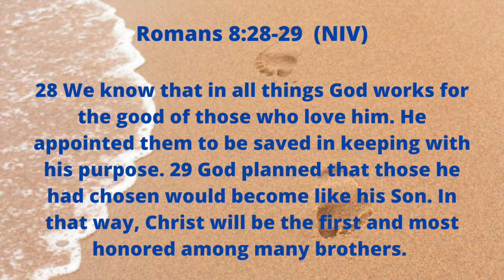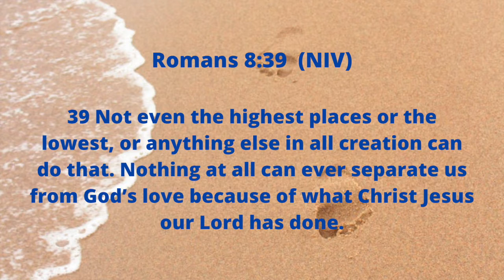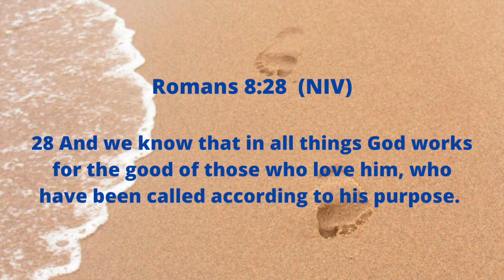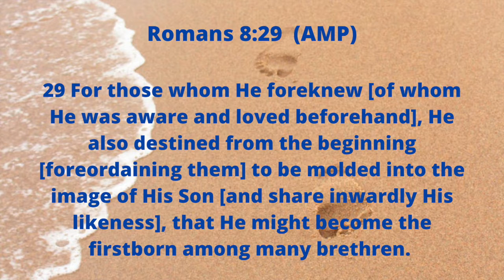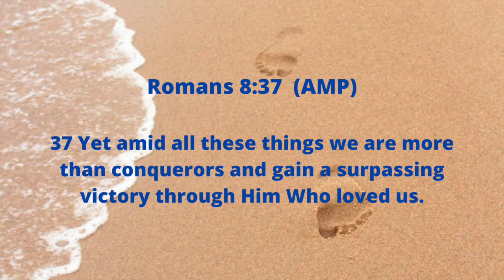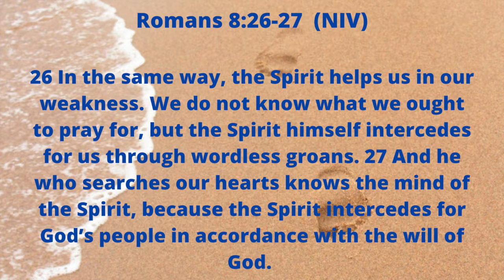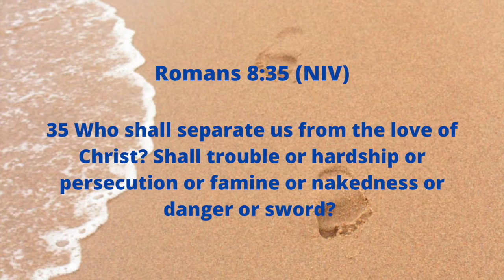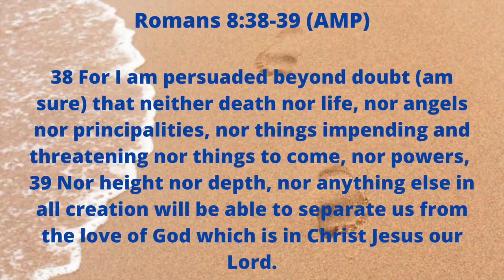We Will Win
"Yet amid all these things we are more than conquerors and gain a surpassing victory through Him Who loved us." — Romans 8:37 (AMP). During this season of so much in the way of loss, we need to hear an encouraging word. This message is about just that. God's love for us goes deeper, further, and broader than man can even begin to conceive. Additionally, to that end, there is nothing in existence, ever has been, or ever will be that can separate us from the love of God. Through that love, we are assured that God has a master plan; everything works in concert to fulfill His plan for those who love Him. Despite every obstacle, challenge, trial, or adversity, we know that we have complete triumph through God and will enjoy an overwhelming victory over it all. When we are confused, paralyzed with fear, or so tired and distraught, not knowing what to do or which way to turn, the Holy Spirit intercedes on our behalf to ensure that the will of God will come to pass in and through us. We should take great comfort, peace, and even joy in knowing that there are no limits to the love of God through our Lord and Savior, Jesus Christ.